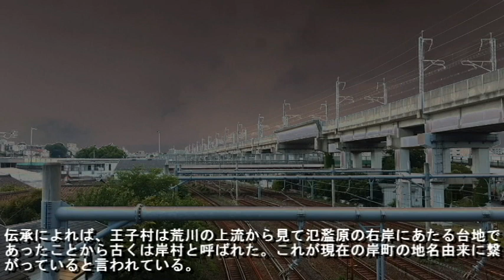No.335北区・岸町のテーマThe theme music of Kishimachi in Tokyo(Japan)・東京人世TokyoJinsei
The theme music of Kishimachi in Tokyo(Japan)

昭和レトロな街 北区岸町 をスポットに当てました。
岸町は北区の地理的中央に位置する。南北に狭小で細長い町域を持つ。北東を東十条、南東を王子、南の一部で西ケ原、南西を王子本町、北西を中十条と接する。
町域東辺をJRの鉄道路線と接し、町域北端と南端付近にそれぞれ2駅が所在する。

●岸町を解説
岸とは本来荒川右岸にあたる一帯の村名であったが、1322年（元亨2年）、現在の王子本町に王子神社が勧請された際、村は王子村と改称し、当時岸稲荷と呼ばれていた王子稲荷神社周辺に岸の名が残されたという。江戸時代には王子村の小名として岸・岸ノ上が存在している。
伝承によれば、王子村は荒川の上流から見て氾濫原の右岸にあたる台地であったことから古くは岸村と呼ばれた。

岸町の感想/５段階
昭和レトロ★★★★★
懐かしさ　★★★★
怪しさ　　★★★★★
お勧め度　★★★★★
歩き甲斐　★★★★

曲 のタイトル（ドリーム爺さん）